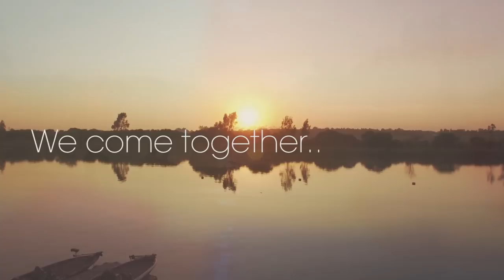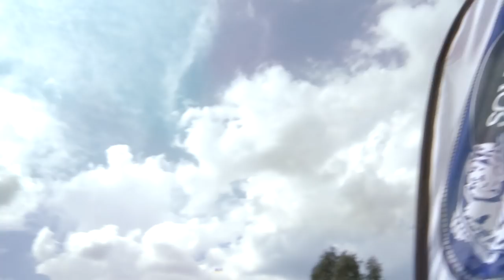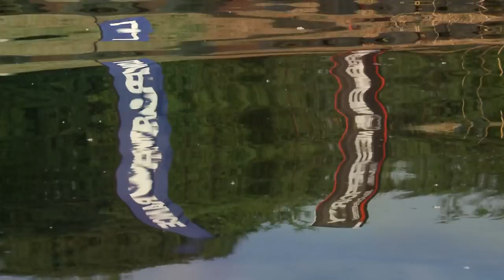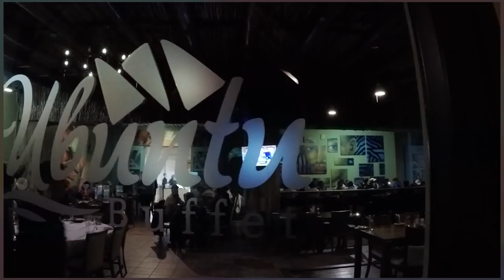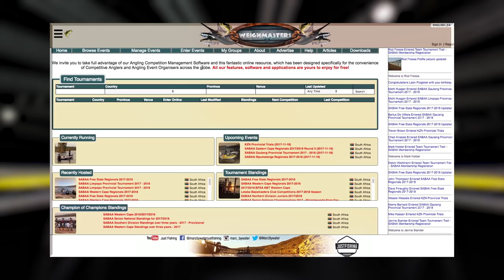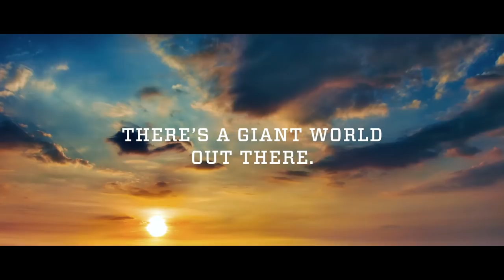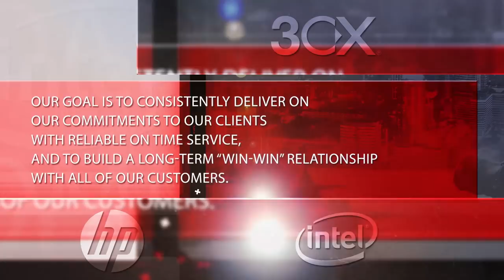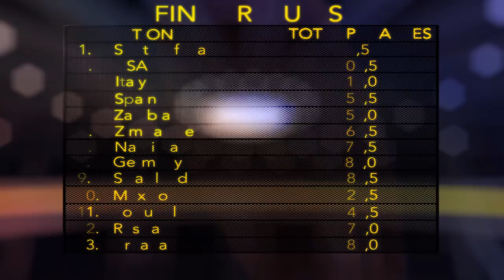13th World Black Bass Championships - South Africa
Full edit of the World Black Bass Championships on the Vaal River 2017.